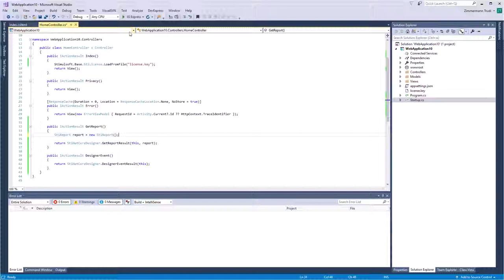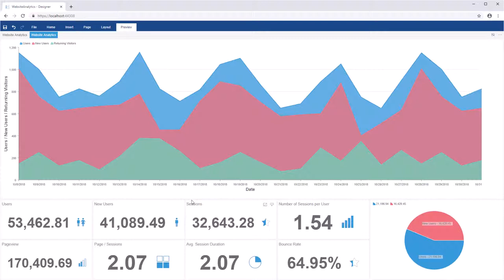.NET Core Dashboard: Putting Related Items on Various Dashboards [Shot on v2019]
This video demonstrates how to:
1 Use the Group property;
2 Filter data of dashboards elements.